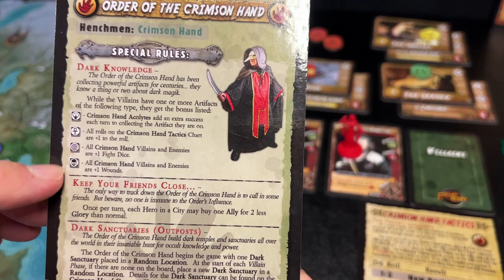Fortune & Glory - Revisiting a Game I Should Have Ranked Higher